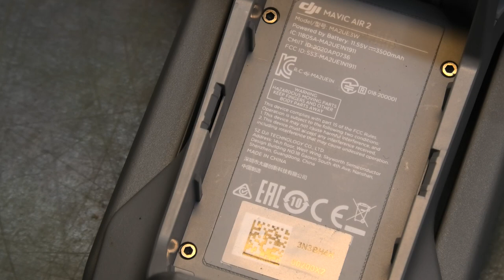DJI Mavic Air 2 - Repair Left Front Motor Arm Replacement - 1213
I crashed my DJI Mavic Air 2 in to some bushes, and the Left Front Motor har damaged and needed replacing.

" Be aware that the shipping prices is worst case, until it know where to ship to!! "

The Engwe EP-2 Pro 750W Folding Electric Mountain Bike
Link EU to Engwe EP-2 Pro 750W Folding Electric Mountain Bike
Link US to Engwe EP-2 Pro 750W Folding Electric Mountain Bike

Link US - DJI Mavic Air 2 - Drone Quadcopter
Link US - Other DJI Drones & Parts
Link UK - DJI Mavic Air 2 - Drone Quadcopter
Link UK - Other DJI Drones & Parts